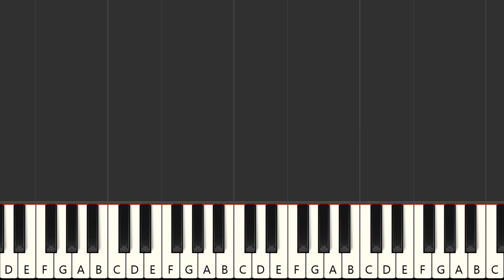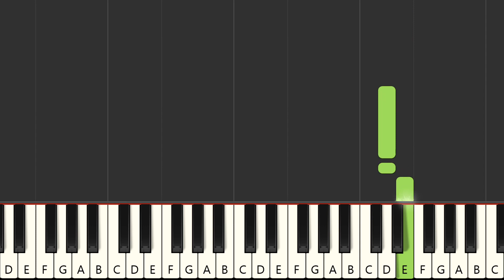Sunmachine - Dario G (MIDI Karaoke)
Instrumental multitrack version in the style of the song "Sunmachine", made famous by the artist : "Dario G" in MIDI Karaoke format

FRANCAIS
Version instrumentale multipistes dans le style de la chanson "Sunmachine", rendue célèbre par l'artiste : "Dario G" au format MIDI Karaoke

Qué más ? :
- Produce tu propia pista de acompañamiento
- Cambiar sonidos